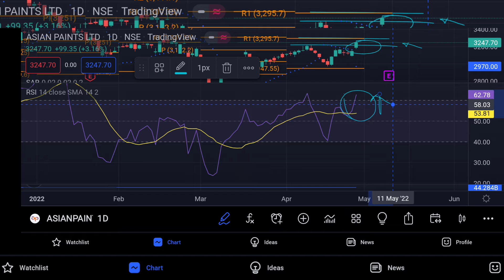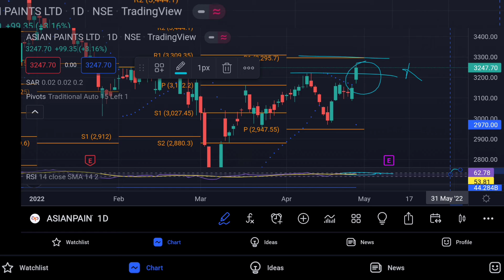Asian Paints Share News Today | Asian Paints Share Latest News | Share Market Latest News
Asian paint latest news 2022 | Asian paints target price 2022 | stock market news | asian paints

video is for educational purpose only copyright Disclaimer under section 107 of the copyright Act 1976. allowance is made for x"fair usex" for purposes such as criticism , comment , news reporting, teaching , schlorship , and research. fair use is a use permitted by copyright statute that might otherwise be infringing. non profit, educational or personal use tips the balance in favour of fair use.